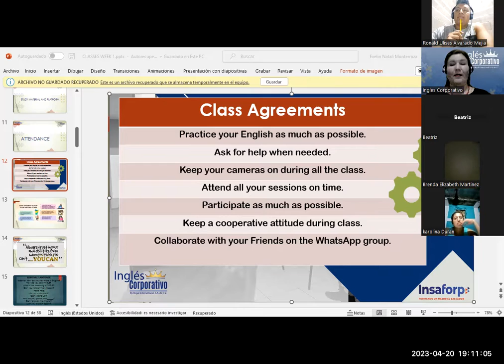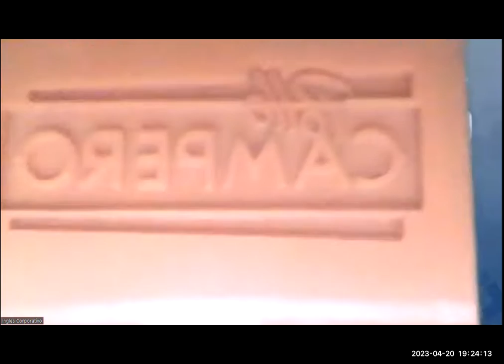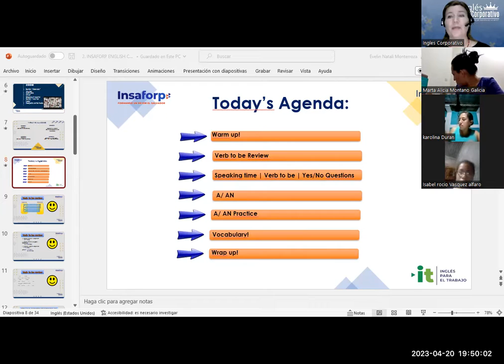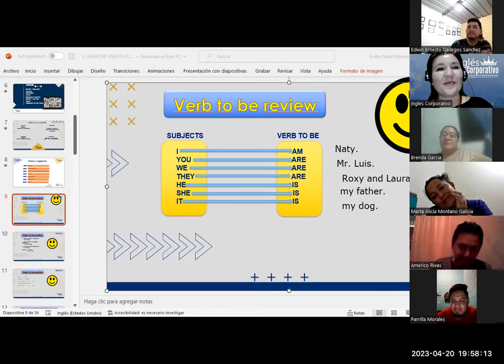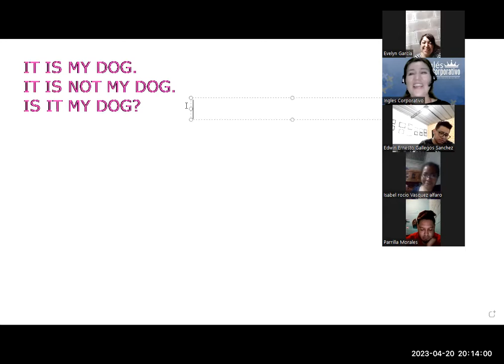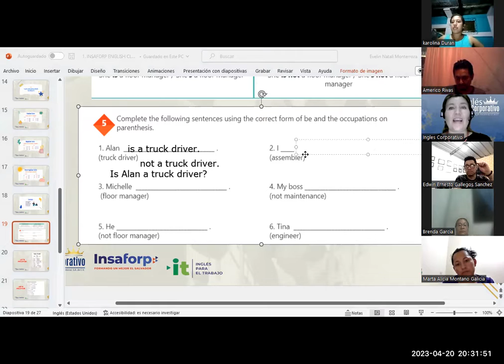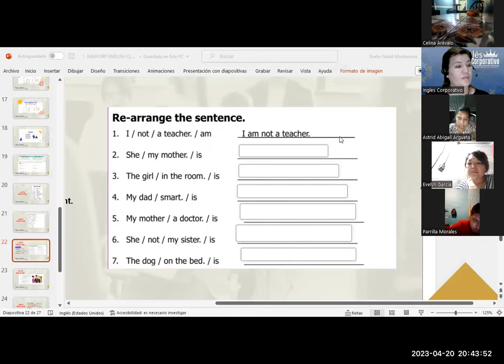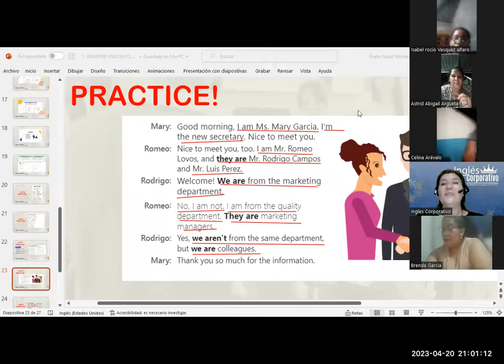SESIÓN 3-20/4/23-29750-8048-0056/2023-Monterroza-The alphabet